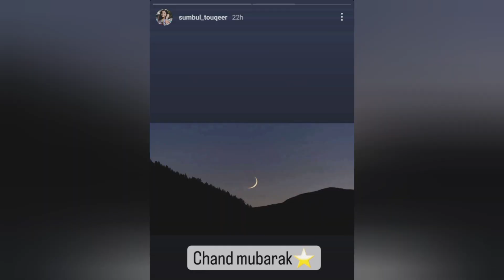Sumbul Tauqeer & Ulka Gupta Updates | Sumbul Tauqeer Khan | TV Celebrities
Video credit - sumbul Tauqeer khan  & Ulka Gupta

Picture Credit - Sumbul Tauqeer Khan

Note: All the Video in the above Video is not mine.

Note - All pictures and Videos are not mine

The above Video and Pictures is not mine..

biggboss16 Contestant-.